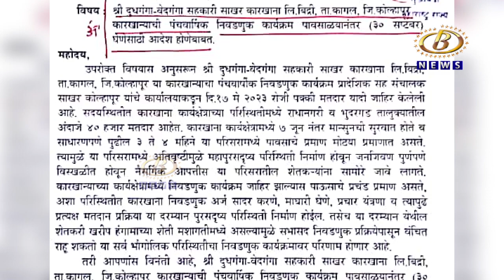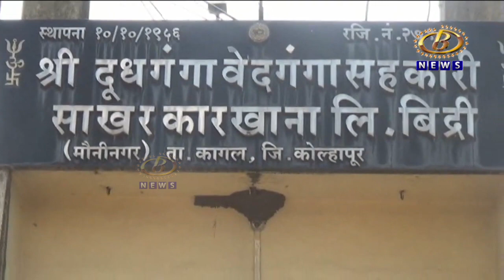बिद्री साखर कारखान्याची निवडणूक पावसाळ्यानंतरच होण्याचे संकेत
बिद्री साखर कारखान्याची निवडणूक पावसाळ्यानंतरच होण्याचे संकेत, आमदार प्रकाश आबिटकर यांनी मुख्यमंत्र्यांना पाठवलेले पत्र सोशल मीडियावर व्हायरल